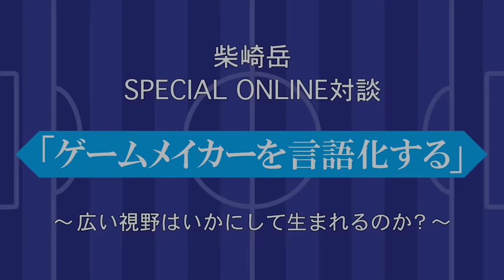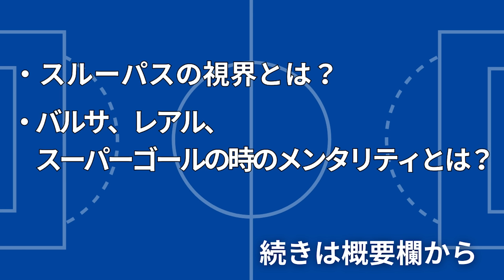【鹿島アントラーズ復帰】柴崎岳が岩政大樹に語った「鹿島で吸収したこと」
※本動画は2020年5月に配信したものです。

鹿島アントラーズへの復帰が決まった柴崎岳が明かすゲームメイクを意識したきっかけとは…。鹿島で選手と指揮官という立場でともに戦うことになった岩政大樹さんとの対談です。

対談全編（86分）
【対談ラボ】×柴崎岳「ゲームメイカーを言語化する」

0:00 オープニング
0:21 ゲームメイクの話
1:54 ゲームメイカーになったきっかけ
4:21 鹿島アントラーズで生き残っていく道をどう考えた？
6:55 4人の名手たちから自分にないものを吸収しようとした
8:29 日本代表レベルを練習から感じることができた
9:30 小笠原満男選手とプレーして感じたこと